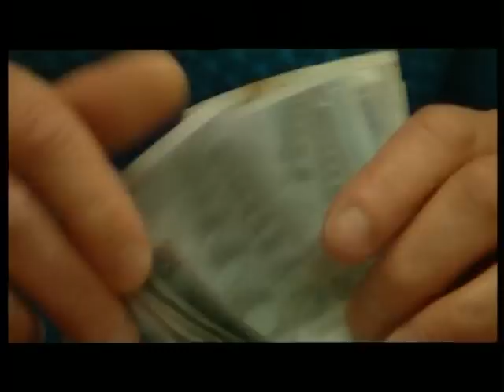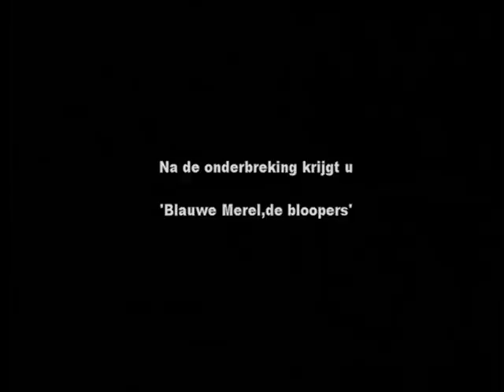Erik Van Looy - Blauwe Merels [HQ]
"Witte Raven" parody, made for Dexia / Belfius (2004), followed by some bloopers
Directed by Erik Van Looy